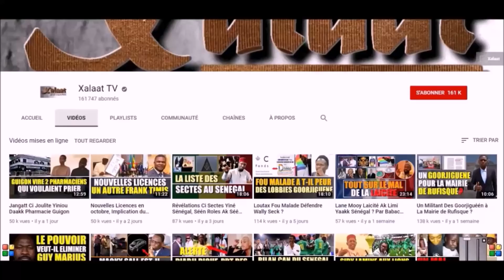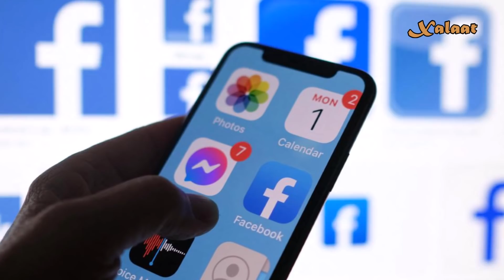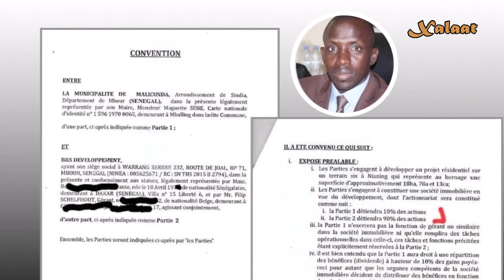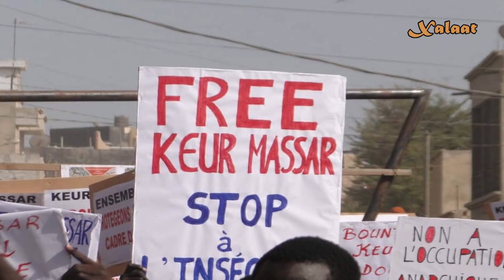Jotna Ñu Arrêter Nervis Macky Sall Yiy Agresser Ak Menacer Sénégalais Yi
Rejoignez nous chaîne pour soutenir la chaine  :
On va tout droit vers le K.O ou des affrontements entre civils si on ne règle pas le problème des nervis entretenus par le régime dictatorial de Macky Sall. Après Keur Massar, Guy Marius Sagna (attaqué à Nianing), c'est au tour du journaliste Pape Djibril Fall de subir des menaces de la part d'un allié de Benno qui, voulant faire carrière de danseur dans le passé, s'est retrouvé accidentellement dans la politique. Jusqu'où va aller le pouvoir en place ? Qu'est ce qui justifie ces attaques sur des civils dont certains revendiquent pacifiquement et d'autres développent des idées qui peuvent servir à quelque chose ? Les explications dans cette vidéo avec les 3 cas énumérés.